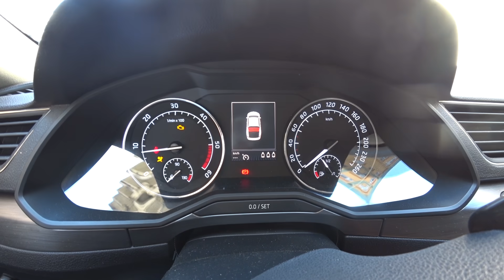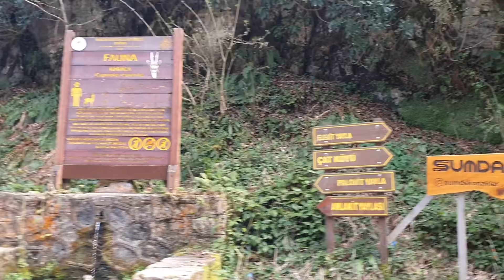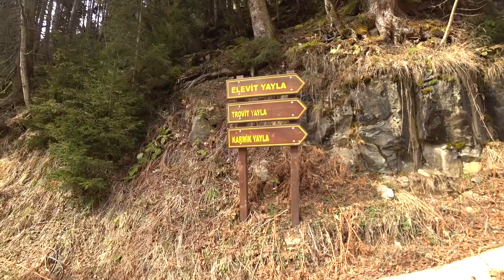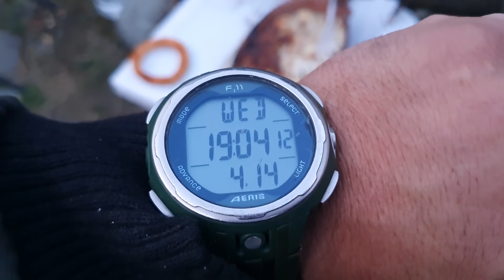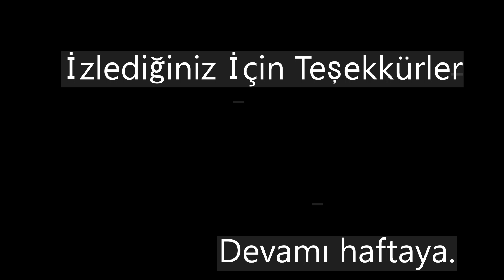Doğada Yaşam // Alabalık - Rize'nin Eşsiz Doğasında 3 Gün 2 Gece Araç Üstü Çadırda Yaşadık ( 1.GÜN )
Selamlar Dostlar, Hadi bismillah dedik tekrar yollara düştük, Bu sefer ki rota Ayder değil, Zilkale ve Elevit yaylası oldu. Nasıl geçtiğini bile anlamadığımız 3 gün 2 gecelik bir serüvende Araç üstü çadırımda yaşadık, Yolda karşılaştığımız sürprizlerle Harika bir vlog oldu, İyi seyirler diliyorum.

Katıl butonu ile kanalıma katılıp bana destek olmak isterseniz aşağıdaki linke tıklayabilirsiniz.